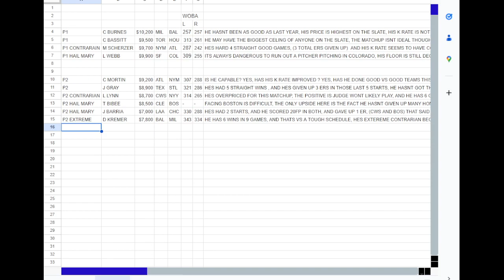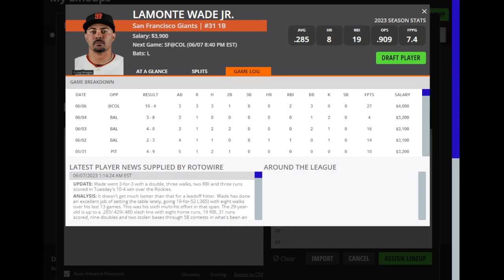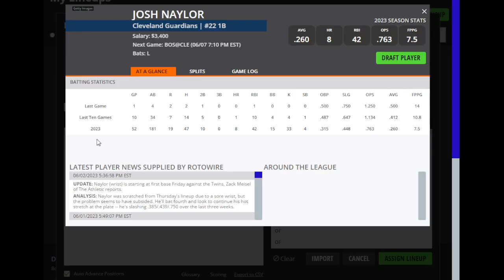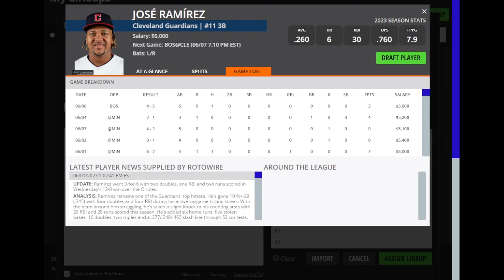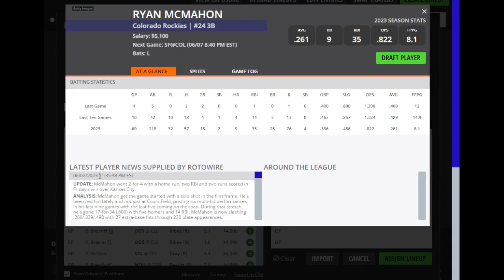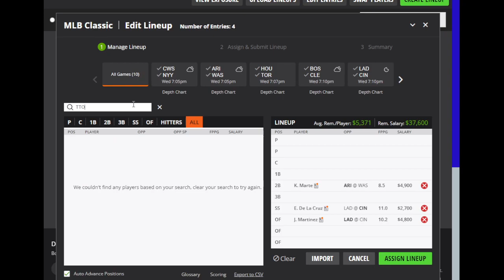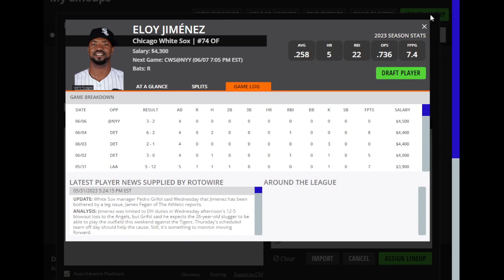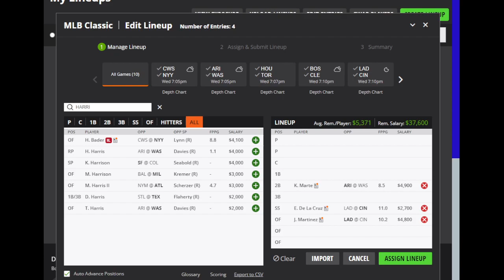Dreams Top Picks MLB DFS Today Main Slate 6/7/23 Daily Fantasy Sports Strategy DraftKings